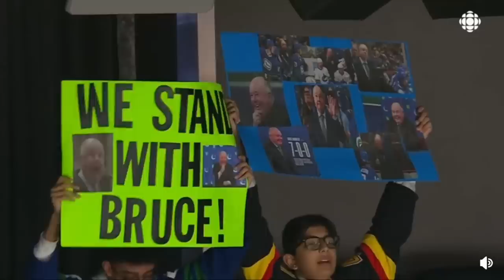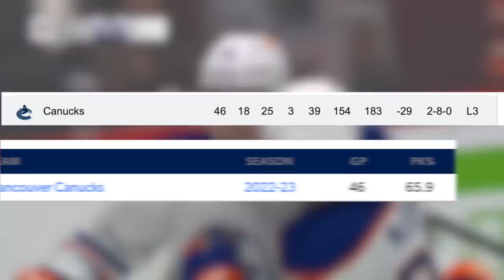The NHL has NEVER seen something like this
During last nights Vancouver Canucks vs Edmonton Oilers game, we got to see a coach, who is getting fired, get sent off as a hero of sorts. I have never, in any professional sport never less in the NHL, seen a fired coach in the midst of a losing season get send off with a standing ovation. It was a beautiful scene to say the least. I cover this, the game and some extras in todays NHL hockey highlight recap video!